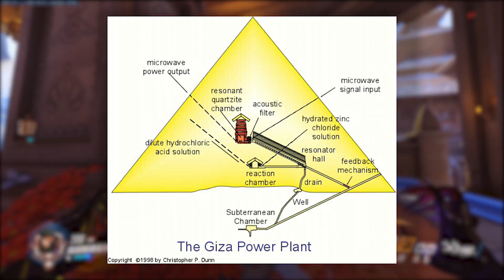Gibt es Gott? Spurensuche in der Antike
Ich widme mich heute mal einem Skript, das ich vor über einem Jahr geschrieben, aber nie aufgenommen hab.

In der Gameplay Aufnahme hatte mein OBS Kodierungsprobleme.. mein PC ist mittlerweile zu schlecht -.-

Outro: The Doomsday Kingdom - The Silence